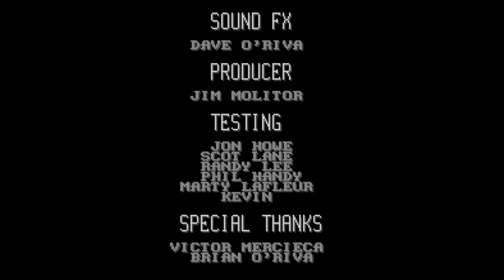Championship Pool - Nintendo Entertainment System - Intro & Title Screen